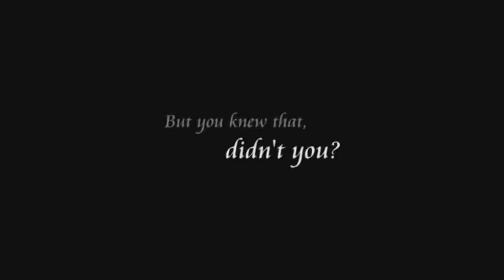my top 10 hopes and wants for kh 3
my top ten hopes and wants for kh3